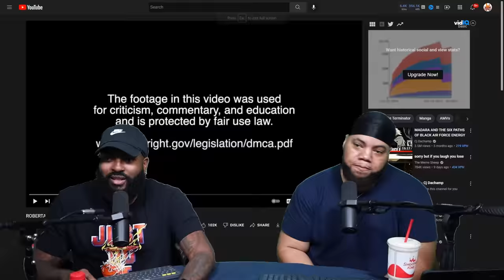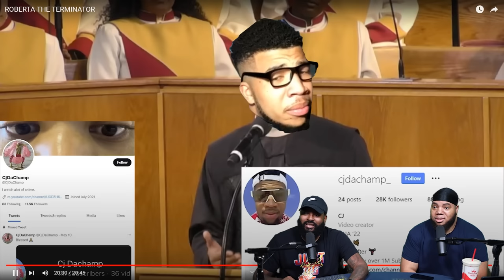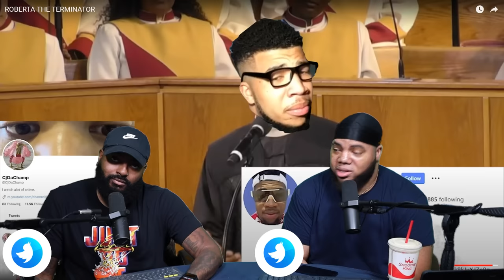ROBERTA THE TERMINATOR (Reaction)